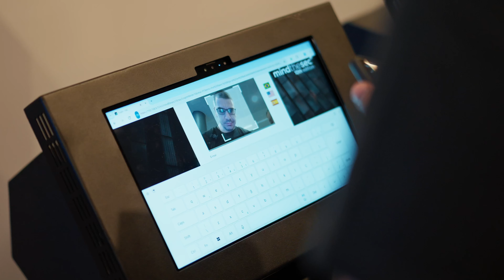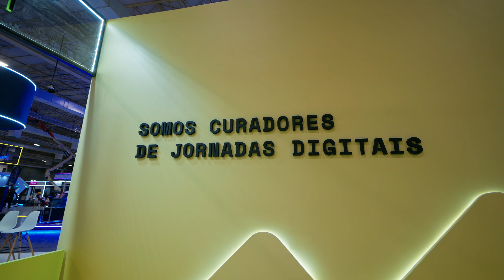Delfia - Mind The Sec 2024 - Aftermovie